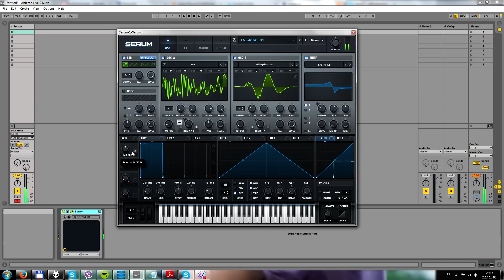Free Serum Preset - Growl Bass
Enjoy this fine growl preset for Serum!